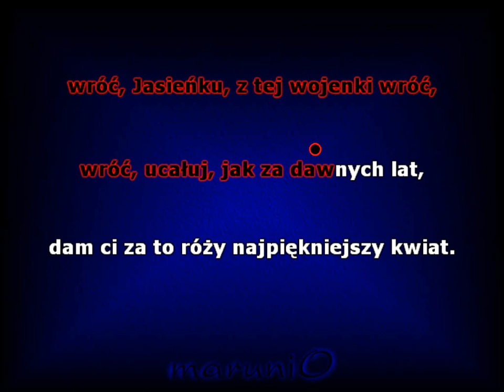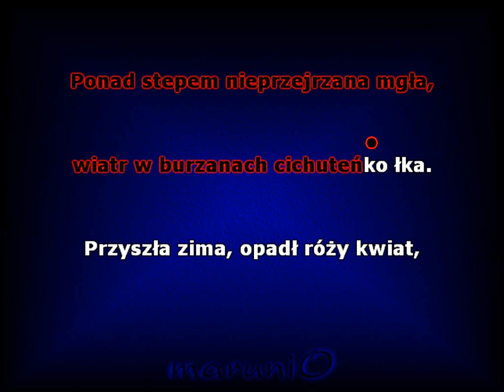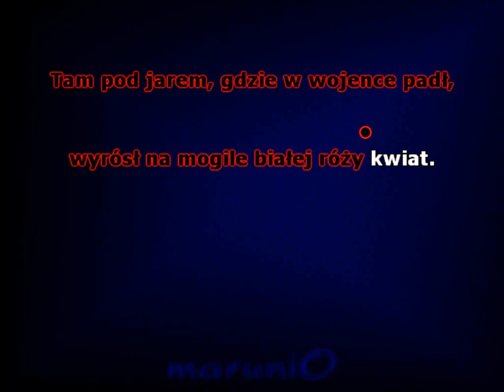Rozkwitają pąki białych róż - Halina Młynkowa